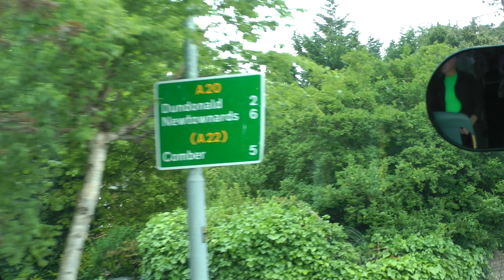driver view A20 a/k/a Upper Newtownards Rd. east from the A55 to the A22 in Belfast, UK 5/20/23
This is a driver view bus ride east on the A20 a/k/a Upper Newtownards Rd. from the A55 to the A22 in Belfast, Northern Ireland, UK on 5/20/23.  On this section of this road, we go by Stormont, which would be the seat of local devolved government in Northern Ireland if such were still functioning, which it is not due to squabbles between the political parties. The narrator's voice you hear is Richard Orr who was our guide and is a former professional actor. We are on our way to County Down.